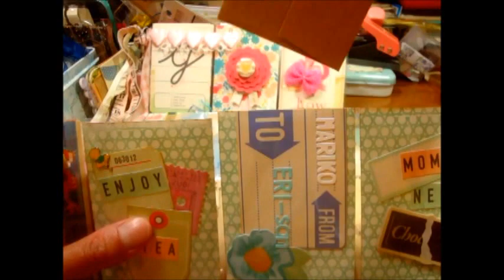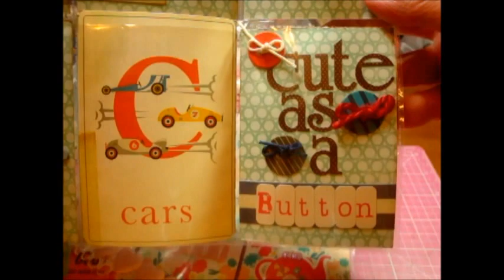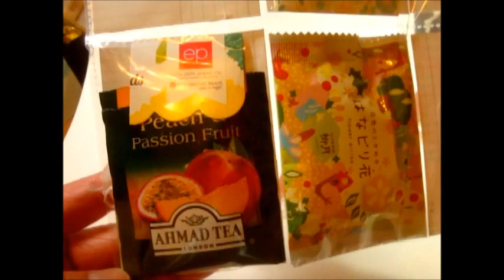Outgoing pocket letters for Eri and Riona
Pocket letters I made for Eri and IG friend Riona.

Janette Lane is the person who first came up with this brilliant  "Pocket Letter Pal" idea.
Thank you Janette!!